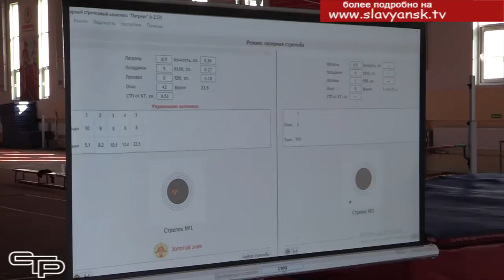Стрелковый турнир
В день защитника Отечества в центре спортивной подготовки «Олимпиец» прошел стрелковый турнир среди молодых семей районного клуба «Счастливы вместе»